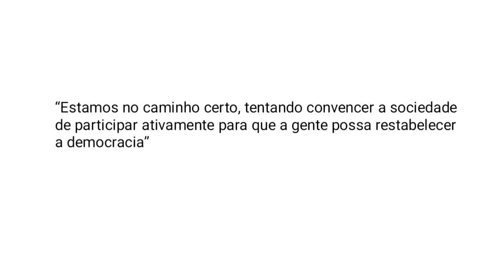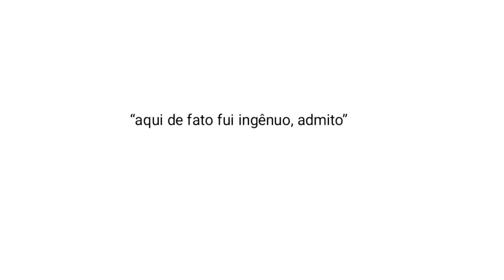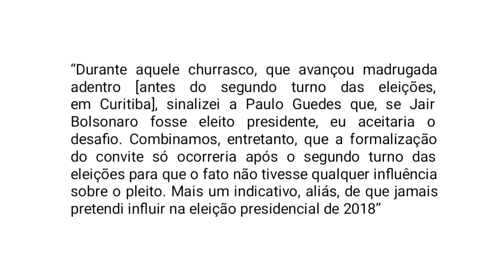Estourou ataque covarde!